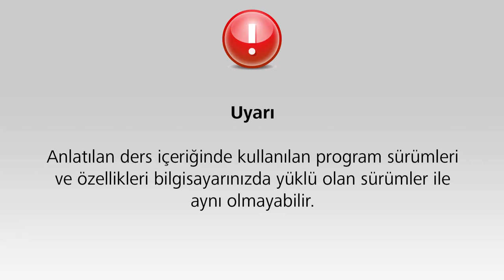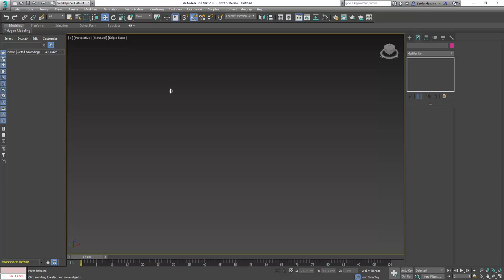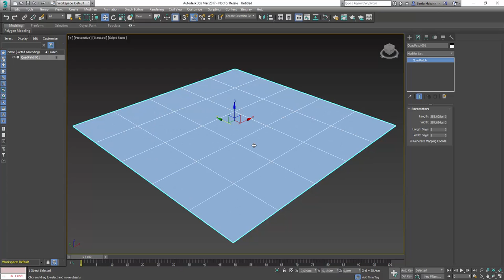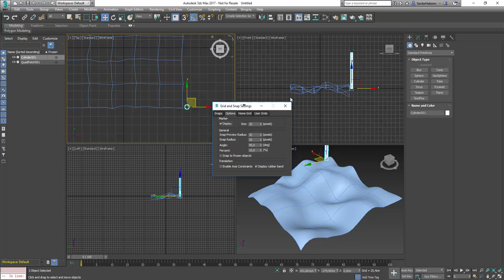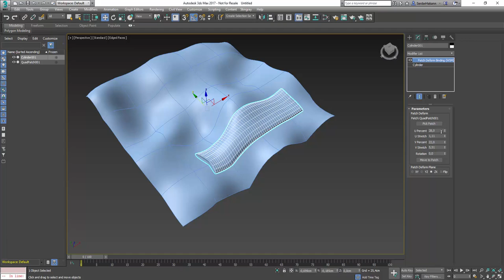Autodesk 3Ds Max 2017 Patch Deform Kullanımı